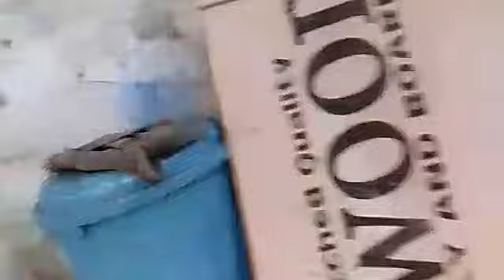fish 🐟 🐠 🎣 🐡 🍥 🐟 🐠 video vlog